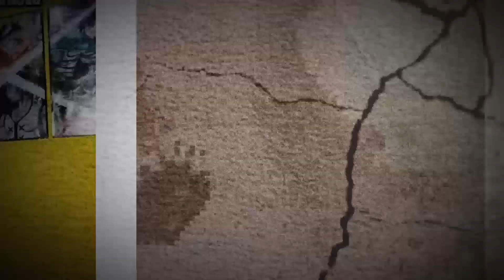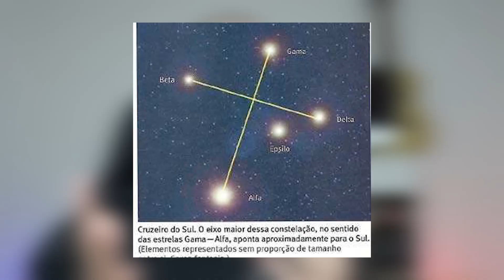Jujutsu Kaisen Capítulo 156 - MEGUMI REVELA COMO A TÉCNICA DA KIRARA FUNCIONA!!!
Yo geeks desta vez o Lp traz para vocês um vídeo analisando o capítulo 156 do mangá de JujutsuKaisen. Megumi e Kirara lutam para o futuro jogo do abate.

Jujutsu Kaisen 156 Jujutsu Kaisen 157 Jujutsu Kaisen 158 Jujutsu Kaisen 159 Jujutsu Kaisen 160 Jujutsu Kaisen 161 Jujutsu Kaisen 162 Jujutsu Kaisen 163 Jujutsu Kaisen 164 Jujutsu Kaisen 165 Jujutsu Kaisen 166